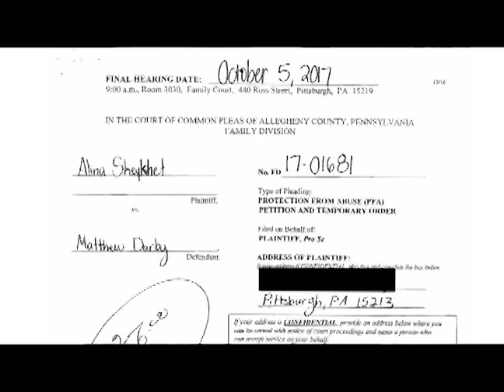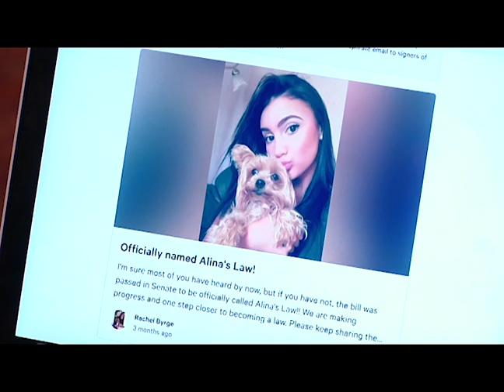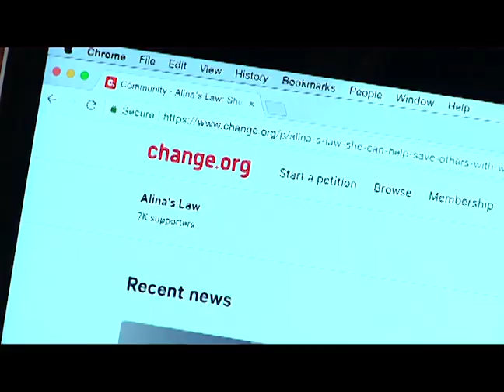Alina Sheykhet News Feature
A news magazine piece on Alina Sheykhet and Alina's Law, which would strengthen protection from abuse orders in Pennsylvania.